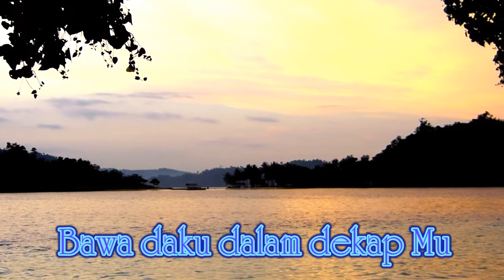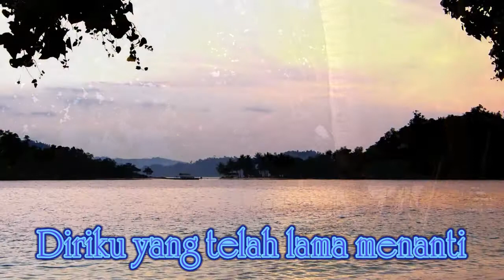Rinduku PadaMu - Fryda Lucyana (with Lyrics)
New Album Erros Djarot “NABIKU CINTAKU”